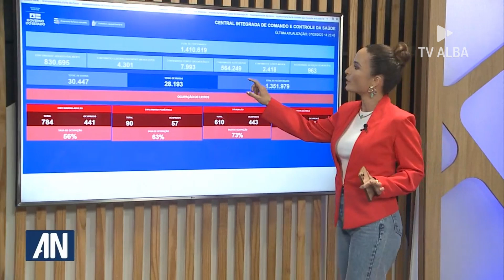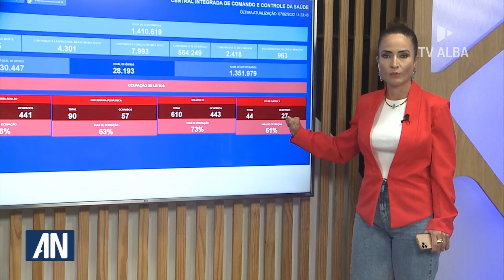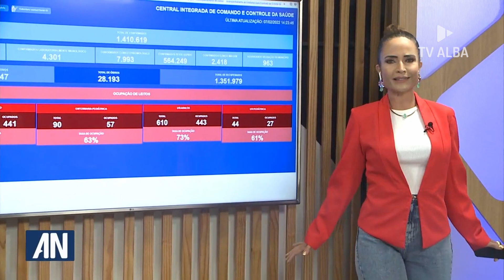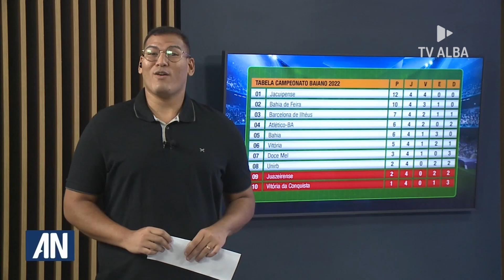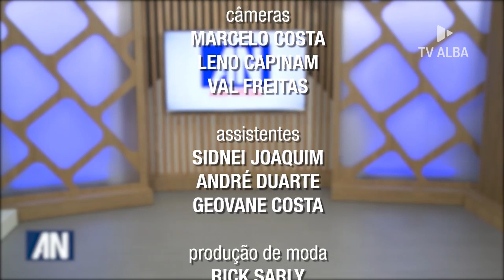Alba Noticias 07/02/2022